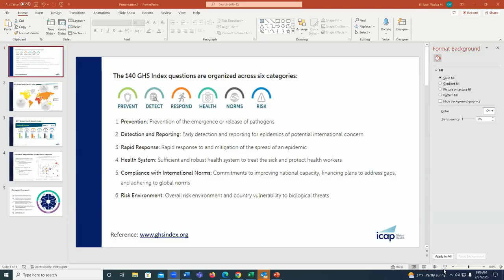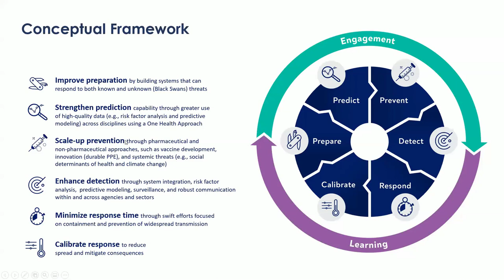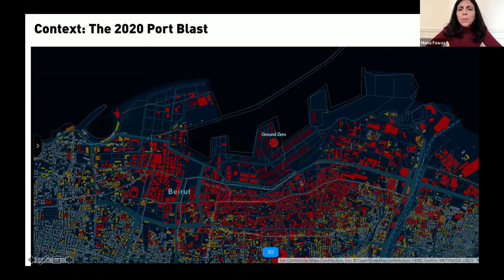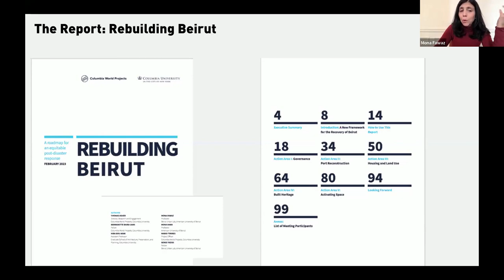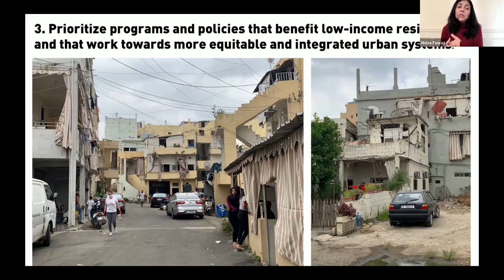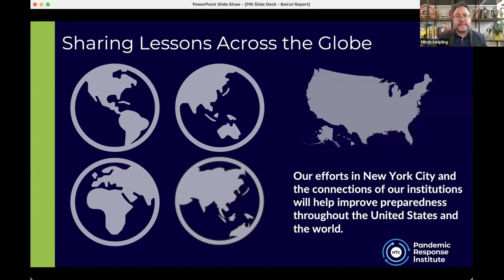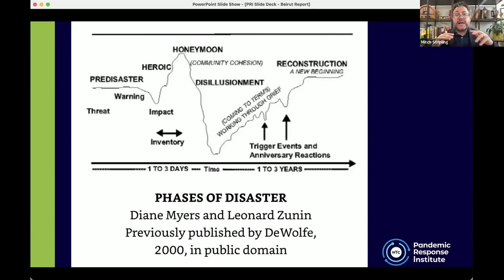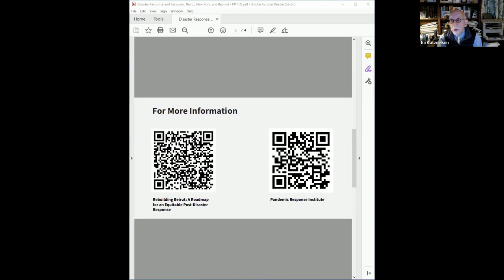Disaster Response and Recovery: Beirut, New York and more...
Pandemics, floods, earthquakes, major accidents, war. The kinds of disasters that strike societies are extraordinarily different. Yet, they tend to share one common feature: they hit the poorest and most marginalized members of society the hardest. Sadly, all too often post-disaster response, recovery and rebuilding efforts disproportionately neglect and even harm those same groups.

The urgency of successfully protecting, supporting and involving the people most affected by these disasters has never been greater. In this webinar, Columbia World Projects (CWP) will center lessons learned from two initiatives. First is a just-published CWP report on Rebuilding Beirut: A Roadmap for an Equitable Post-Disaster Response, which details pathways for more inclusive recoveries in post-disaster settings, grounded in the experiences of Beirut in the wake of the city’s August 2020 port explosion. Second is the upcoming work of the New York City Pandemic Response Institute (PRI), a partnership between Columbia’s ICAP and the CUNY School of Public Health created in the context of the Covid-19 pandemic to support New York City agencies, organizations and communities to prevent, prepare, and respond to and recover from major public health threats, inclusive of pandemics, climate threats among others.

The webinar will put these examples from Beirut and New York City into a broader perspective on the challenges and opportunities of post-disaster response. It will address how to deliver lasting on-the-ground improvements that reduce immediate harms, restore communities, livelihoods, health and infrastructure and ensure that the most affected groups are significantly less vulnerable to the next disaster.

Participants include Wafaa El-Sadr (Columbia University), Ira Katznelson (Columbia University), Mona Fawaz (American University of Beirut), and Mitch Stripling (Pandemic Response Institute).